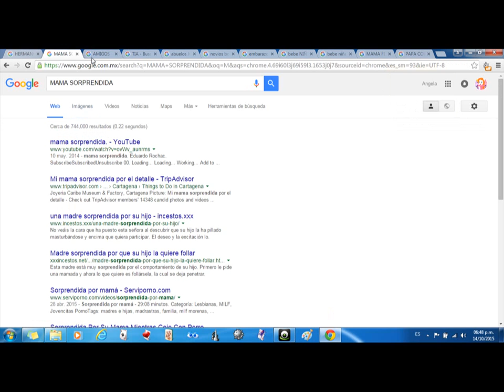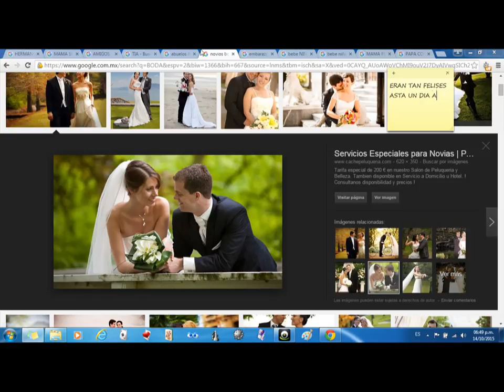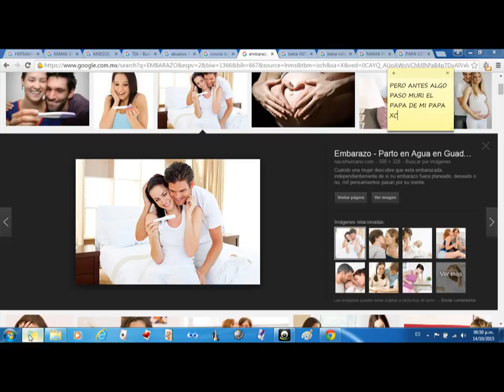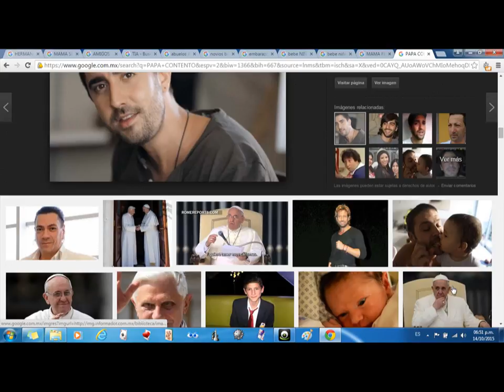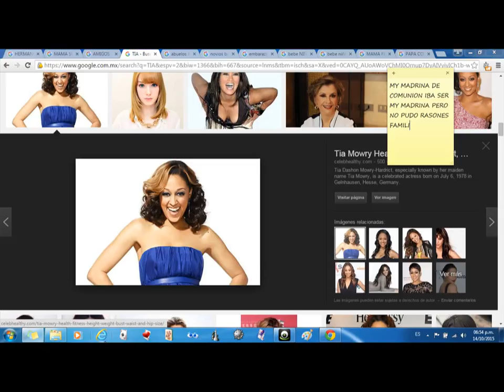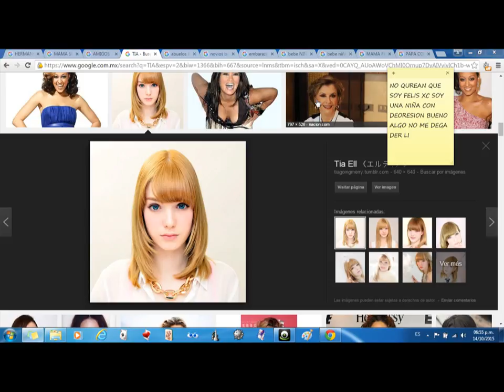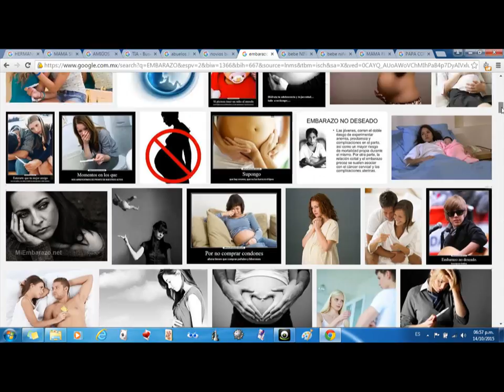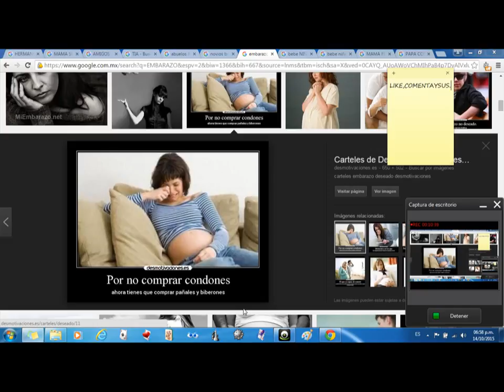DRAW MY LIFE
ES MY ISTORIA DE LA VIDA XD